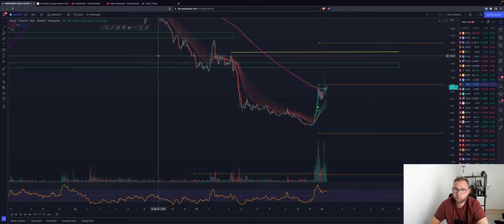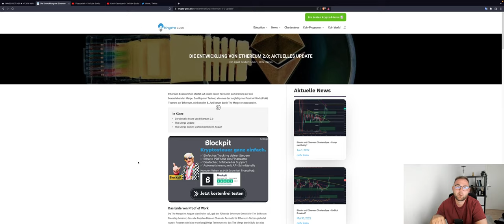🚨BITCOIN FAKEOUT?!🚨LONG TRADE! WAS IST WICHTIG? ALTCOINS UPDATE ETH ADA XRP WAVES Chartanalyse News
Timesteps:
00:00 Abo, Kommentar & Like nicht vergessen
00:30 Bitcoin
05:00 Ethereum
06:00 ADA
07:00 XRP
08:00 WAVES